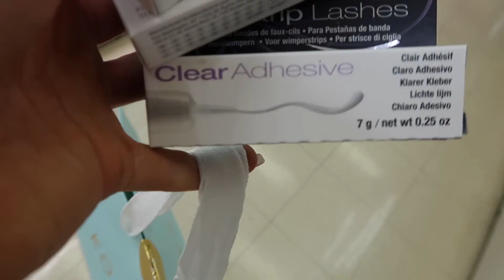A DAY IN MY LIFE | Morning routine to night life vlog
Little snippet of what its life spending A day in my life. From my Mum life morning routine with Mason to night life. Let me know what videos you enjoy to watch most. Another vlog is coming next week ! xx

Camera Used to film this video: Canon G7x Mk ii
Editing: iMovie